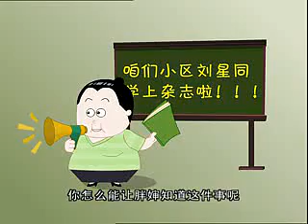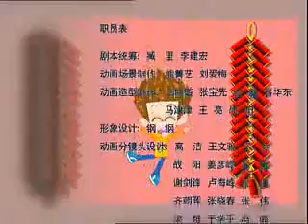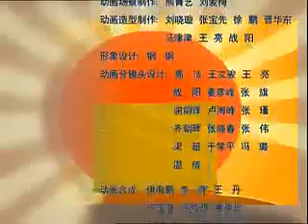《家有儿女动画版》第2季第46集